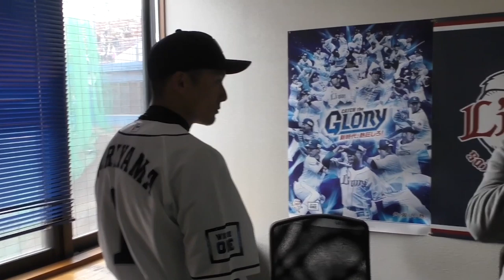【西武キャンプ‼】栗山巧にレジェンド高木豊が直接指導‼